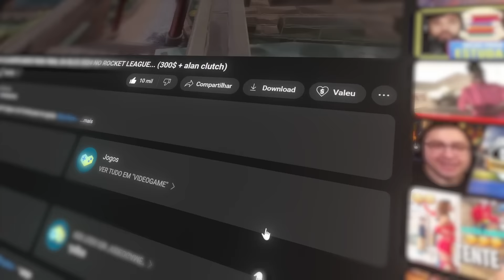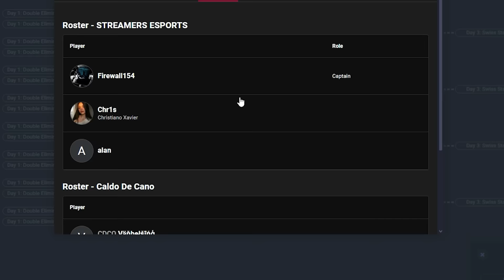EU E O ALANZOKA DESTRUINDO NO DIA 2 DA RLCS DO ROCKET LEAGUE... (pegamos top 16?)